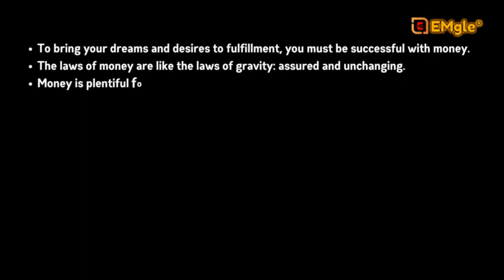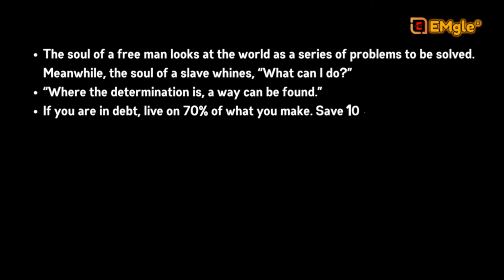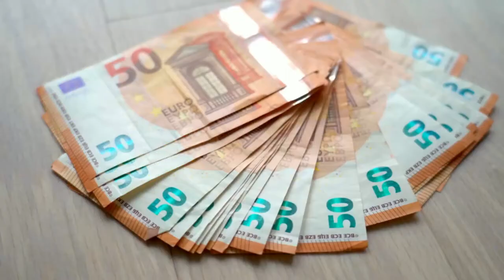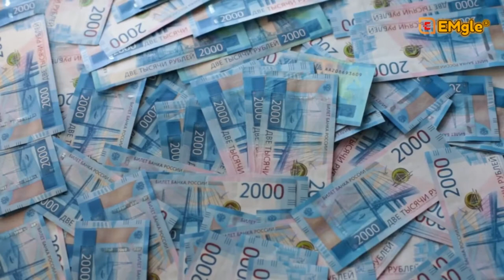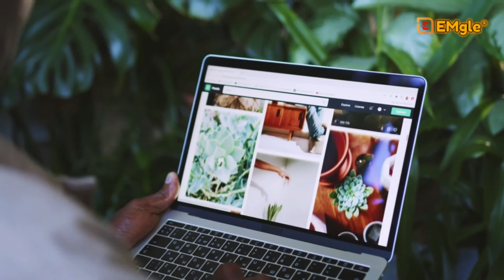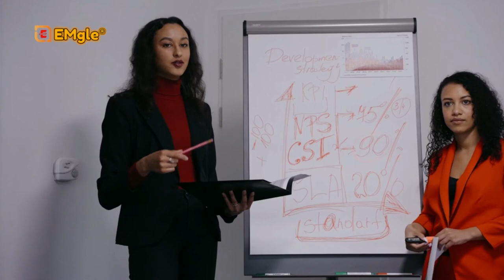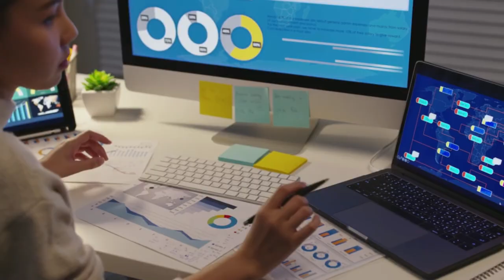Audiobook Summary in Hindi || The Richest Man in Babylon by George S. Clason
🕮📚 The Richest Man in Babylon by George S. Clason

तीन वाक्यों में पुस्तक
अपनी कमाई का कम से कम 10 प्रतिशत बचाएं और अपने आवश्यक खर्चों को अपनी इच्छाओं के साथ भ्रमित न करें। अपने कौशल में सुधार करने और भविष्य की आय सुनिश्चित करने के लिए कड़ी मेहनत करें क्योंकि धन एक विश्वसनीय आय प्रवाह का परिणाम है। जब तक आप अपने भीतर शिथिलता की भावना को कुचल नहीं देते, तब तक आप सफलता के पूर्ण आयाम तक नहीं पहुंच सकते।

बाबुल में सबसे अमीर आदमी सारांश
यह जॉर्ज एस. क्लैसन द्वारा लिखित द रिचेस्ट मैन इन बेबीलोन की मेरी पुस्तक का सारांश है। मेरे नोट्स अनौपचारिक हैं और इसमें अक्सर पुस्तक के उद्धरण और साथ ही मेरे अपने विचार होते हैं। इस सारांश में पुस्तक के प्रमुख पाठ और महत्वपूर्ण अंश भी शामिल हैं।

पैसे के 7 सरल नियम: 1) अपने पर्स को मेद के लिए शुरू करें: पैसे बचाएं। 2) अपने ख़र्चों पर नियंत्रण रखें: ज़रूरत से ज़्यादा ख़र्च न करें। 3) अपना सोना गुणा करें: समझदारी से निवेश करें। 4) अपने खजाने को नुकसान से बचाएं: उन निवेशों से बचें जो सच होने के लिए बहुत अच्छे लगते हैं। 5) अपने आवास को एक लाभदायक निवेश बनाएं: अपने घर का मालिक बनें। 6) भविष्य की आय सुनिश्चित करें: जीवन बीमा से अपनी सुरक्षा करें। 7) कमाने की अपनी क्षमता में सुधार करें: समझदार और अधिक जानकार बनने का प्रयास करें।
अपने सपनों और इच्छाओं को पूरा करने के लिए, आपको पैसे के साथ सफल होना चाहिए।
पैसे के नियम गुरुत्वाकर्षण के नियमों की तरह हैं: सुनिश्चित और अपरिवर्तनीय।
पैसा उन लोगों के लिए भरपूर है जो पैसा बनाने के सरल नियमों को समझते हैं।
अपनी ऊंचाई के समय बाबुल दुनिया का सबसे धनी शहर था क्योंकि इसके लोग पैसे के मूल्य की सराहना करते थे।
आपके पास लगातार ऐसी आय होनी चाहिए जिससे आपका पर्स भरा रहे।
"एक अच्छे दोस्त से बुद्धिमानी से सलाह मांगने में कुछ भी खर्च नहीं होता है।"
यह कहना आसान है, लेकिन बहुत से लोग कभी भी धन का एक गंभीर पैमाना हासिल नहीं करते हैं क्योंकि वे कभी इसकी तलाश नहीं करते हैं। वे वास्तव में कभी इसकी तलाश नहीं करते हैं, इस पर ध्यान केंद्रित करते हैं और इसके लिए प्रतिबद्ध होते हैं।
युवा अक्सर गलत तरीके से यह मान लेते हैं कि पुराने और बुद्धिमानों के पास केवल बीते दिनों के बारे में ज्ञान है।
आप धन का निर्माण तभी शुरू करेंगे जब आप यह महसूस करना शुरू करेंगे कि आप जो भी कमाते हैं उसका एक हिस्सा आपके पास रखना है। यानी पहले खुद भुगतान करें। आप हमेशा दूसरों को वस्तुओं और सेवाओं के लिए भुगतान करते हैं। जितना हो सके अपने आप को भुगतान करें। पैसे बचाएं।
आपको अपनी कमाई का कम से कम 1/10वां हिस्सा बचाना चाहिए। अधिक यदि आप ऐसा करने का जोखिम उठा सकते हैं।
वित्त पर ईंट की परत से सलाह न लें। यदि आप विशेषज्ञ की सलाह चाहते हैं तो ऐसे लोगों के पास जाएं जो किसी विशेष विषय के विशेषज्ञ हों। शौकिया लोगों के लिए सलाह देना बहुत आसान है।
पहले अपने लिए सोने का पहाड़ बनाओ, फिर आप बिना किसी चिंता के जितने चाहें उतने भोज का आनंद ले सकते हैं। जैसे ही आप इसे कमाते हैं, अपना पैसा खर्च न करें।
अपने आप को ऐसे लोगों से घेरें जो पैसे से परिचित हैं, जो हर दिन इसके साथ काम करते हैं, और जो इसे बहुत कमाते हैं।
यहां रहते हुए जीवन का आनंद लें। बचाने के लिए ओवरस्ट्रेन न करें।
अपना पैसा उन निवेशों में न लगाएं जो लाभांश का भुगतान नहीं करते हैं, बल्कि उन जोखिम भरे स्थानों में भी निवेश नहीं करते हैं जो सच होने के लिए बहुत अच्छे लगते हैं।
जिसे प्रत्येक व्यक्ति अपने "आवश्यक व्यय" कहता है, वह हमेशा आपकी आय से मेल खाने के लिए बढ़ेगा जब तक कि आप उस आग्रह का विरोध नहीं करते। अपने आवश्यक खर्चों को अपनी इच्छाओं से भ्रमित न करें।
“मनुष्य की दौलत उसके बटुए के सिक्कों में नहीं होती। यह उसकी आय में है।

"7 Secrets to Save Money and Become Rich: Time Lapse
0:00 Introduction
01:51 अपने पर्स को मोटा करना शुरू करें, Start thickening your purse
02:43  खर्च को नियंत्रित करें, Control spending
04:08 अपने धन को कई गुना बढ़ाएँ, Increase your wealth manifold
05:42 अपनी पूंजी की रक्षा करें, Protect your capital
06:44 अपने घर को लाभकारी निवेश बनाएँ, Make your home a profitable investment
07:23 भावी आमदनी सुनिश्चित करें, Ensure future income
08: 31 अपनी आमदनी की क्षमता बढ़ाएँ, Increase your earning potential